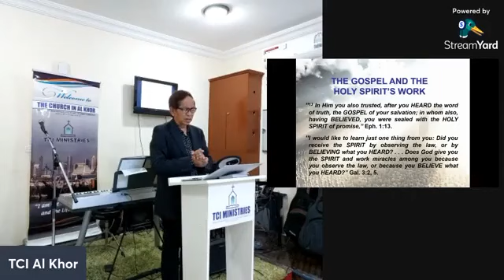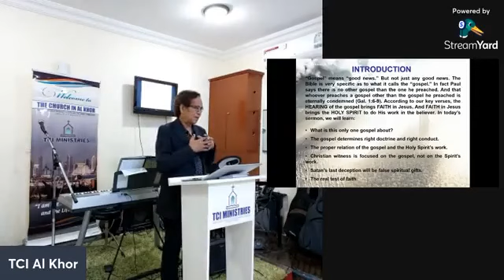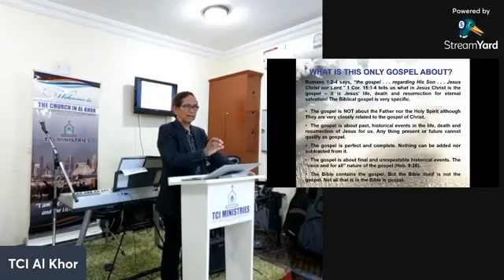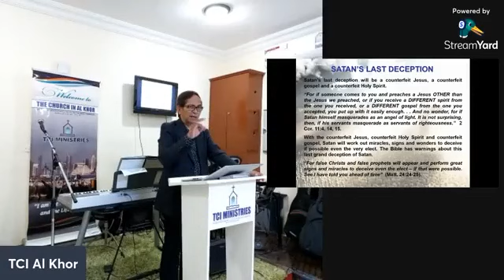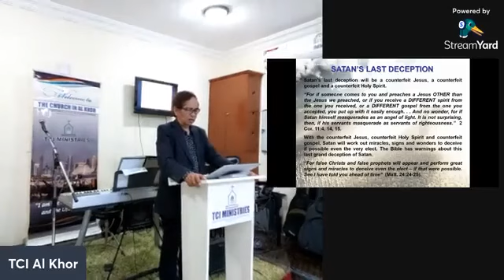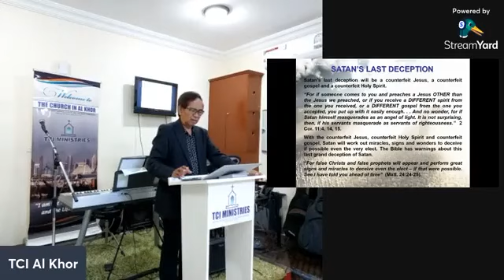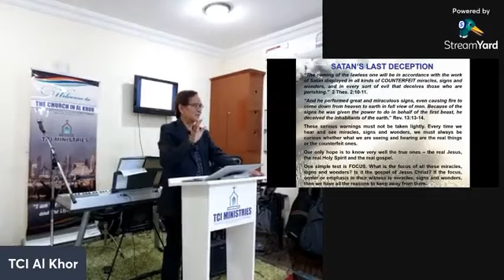The Gospel and the Holy Spirit's Work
KNOWING THE REAL GOSPEL SERIES - PART 04
Bro. Mario Mendoza Bermejo